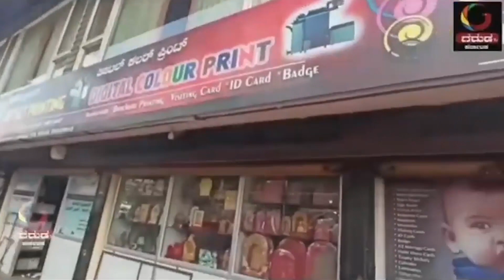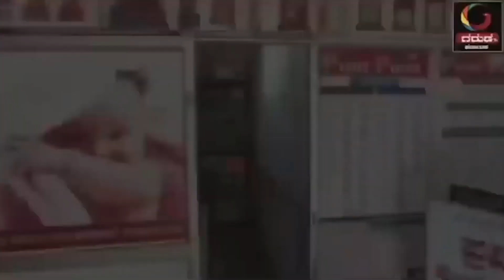GARUDA TV KARNATAKA :ರೈತ ಸೇನಾ ಕರ್ನಾಟಕ 38ದಿನಗಳ ಹೋರಾಟ ಮುಕ್ತಾಯ!6ಲೋಕಾಯುಕ್ತ ದೂರು! ನ್ಯಾಯಾಂಗ ಅಂಗಳಕೆ ಹೋರಾಟ!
ಸತತ 38ದಿನಗಳ ಹೋರಾಟ ಇಂದು ಮುಕ್ತಾಯದ ಹಂತಕ್ಕೆ! ರೈತಸೇನಾ ಕರ್ನಾಟಕದ ಹೋರಾಟ ಈಗ ಲೋಕಾಯುಕ್ತರ ಮುಂದೆ ಆರು ದೂರು ದಾಖಲು ಮಾಡೋ ಮೂಲಕ ನ್ಯಾಯಾಂಗ ಅಂಗಳಕೆ ಹೊರಟಿದೆ! ದಾಖಲೆ ಸಮೇತ ಭ್ರಷ್ಟಾಚಾರ ವಿರುದ್ಧ ಹೋರಾಟ ಎಂದ ಸೋಬರದಮಠ ಸ್ವಾಮಿಗಳು... ಗರುಡ ಟಿವಿ ವಿಶೇಷ

Nb... Music in this is third party performance let revenue be of original trackers